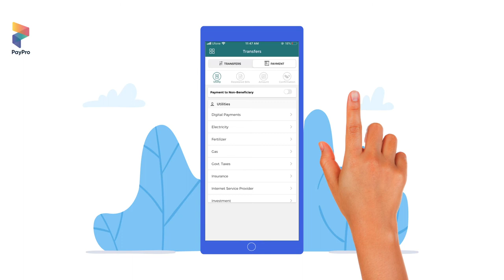Faysal Bank Mobile Banking - FBL - How to Pay with PayPro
Learn how to pay from your Faysal DigiBank Mobile Banking App through PayPro with step-by-step video tutorial.
Make your payments easy, quick and hassle-free, from the comfort of your home without depending on banking hours.